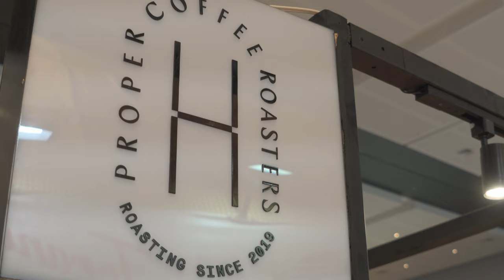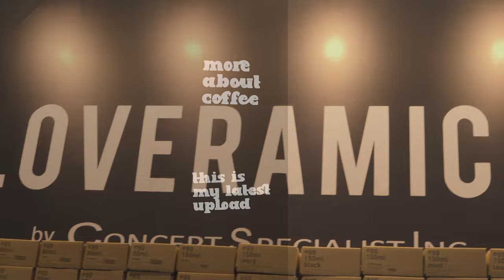Philippine Coffee Expo 2024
Here are some clips of the Philippine Coffee Expo 2024.